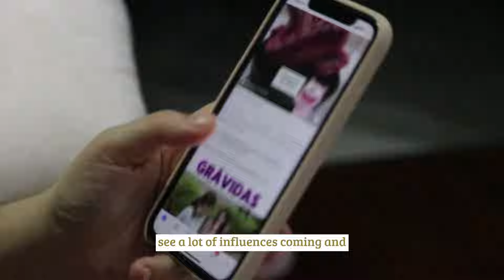Impact of Social Media and the Future of Influencer Marketing I Ft. Suneet Nair | In a Swank Way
Check out this engaging conversation on new trends in influencer marketing.

Check out in a swank way on other platforms -

For Amazon Music: